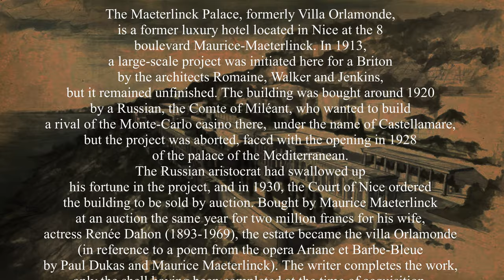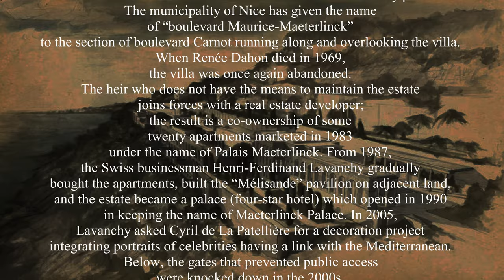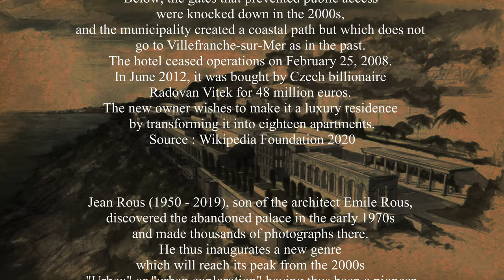Jean Rous 1950 2019 Photos Villa Maeterlinck Orlamonde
Jean Rous ( 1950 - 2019 ) né à Nice. Photographe. Il a commencé à photographier le Palais Maeterlinck au début des années 70' quand le palais " Orlamonde" fut laissé à l'abandon et pillé après le décès de sa dernière occupante, Renée Dahon décédée en 1969. Par les milliers de clichés pris dans les ruines du palais, Jean Rous fut le précurseur d'un nouveau style photographique baptisé plus tard URBEX ou Urban Exploration.